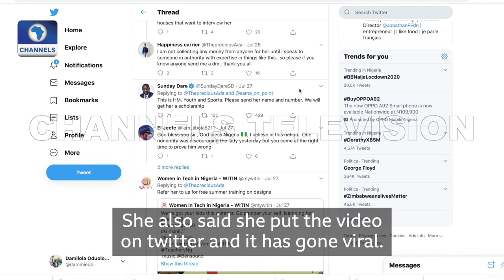Kehinde Popoola, Forklift Mechanic Standing Tall In A Male-Dominated Profession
18-year -old Kehinde Popoola is determined to become a mechanical engineer.

The young Nigerian girl enrolled as an apprentice at a forklift mechanic workshop just to achieve her ambition.

Kehinde says she want to earn enough money to pay her fees at high school and support her less privileged family back home.